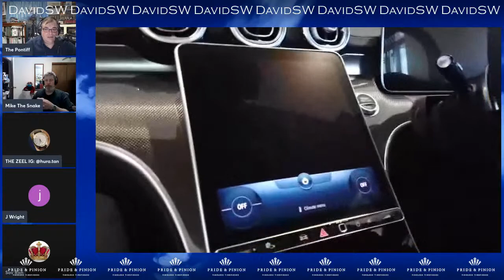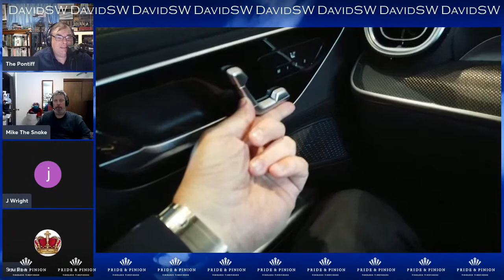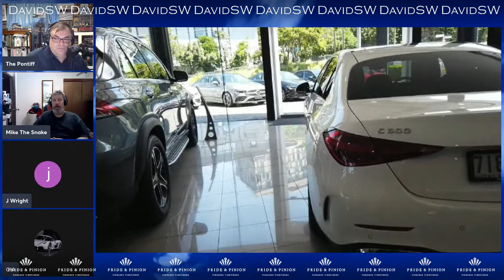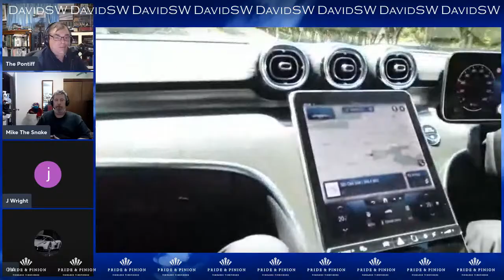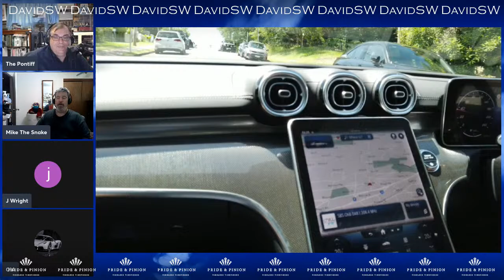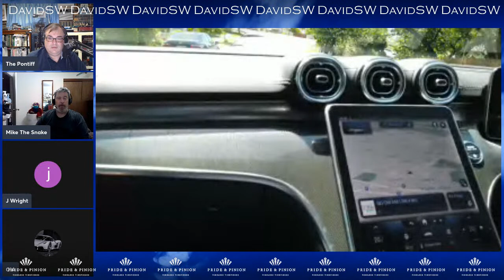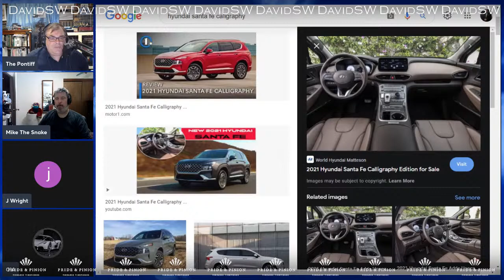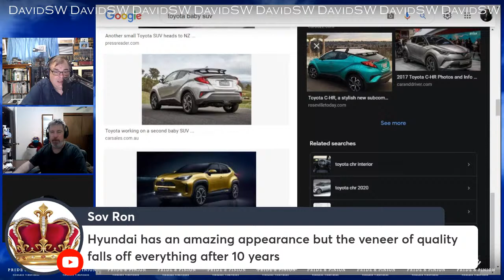THE CAR SHOW - Car talk and discussion for the motoring enthusiast BMW Mercedes Eurotrash